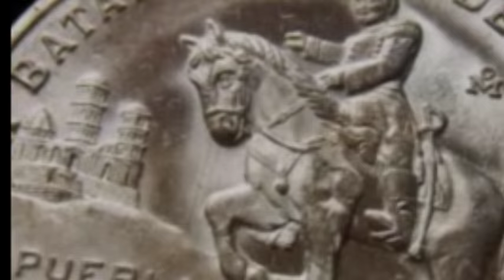The History of Cinco de Mayo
Under the direction of Archduke Maximillian 6,500 French soldiers marched towards Mexico City to conquer the Mexican capital. The French soldiers were met in the state of Puebla by a makeshift militia of 4,500 Mexican soldiers, led by Ignacio Zaragoza Seguin. Outnumbered and outmatched the Mexican militia somehow found a way to gain a victory over the French Army. The citizens of Mexico joined together under the idea of freedom to fight off the French. Shortly after the victory, Napoleon III ordered 30,000 more troops to invade Mexico. The militia could not fight off the might of the French Army and Maximillian was fitted as the ruler of Mexico.

FB: On the Shoulders of Giants
Google+: Ontheshoulders1